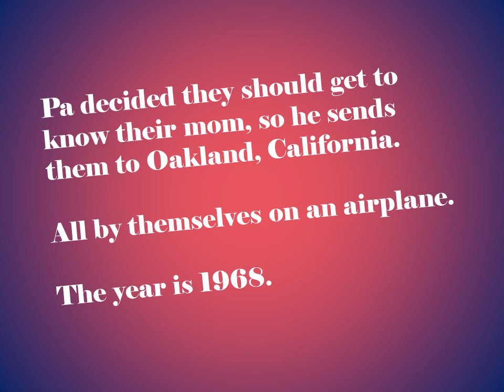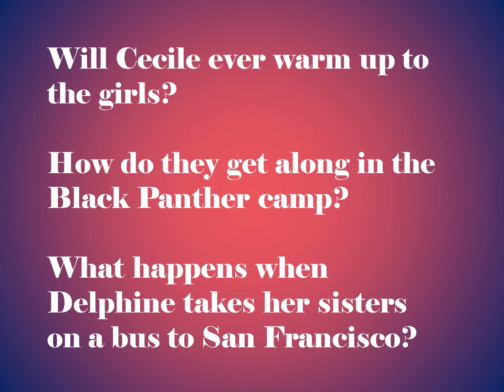One Crazy Summer by Rita Williams-Garcia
Delphine, Vonetta, and Fern fly all by themselves to Oakland, California from Brooklyn to visit a mother who wants nothing to do with them.  Their Pa thinks they should spend the summer with their mother, Cecile, and so off they go.  1968 is a tumultuous time and the girls are thrown into a strange place where Black Brothers wear berets and sport afros.  All summer the girls have to fend for themselves as their days are spent at a camp run by the Black Panthers.  Political unrest looms while the girls, especially Delphine, learn a lot about themselves, the revolution, and how to stand up for themselves.  This is a poignant telling of the story of turbulent times in America from an eleven-year-old girl’s point of view.  This telling, coupled with a child’s understanding of how and why her mother acts the way she does, is a great family read-together book.